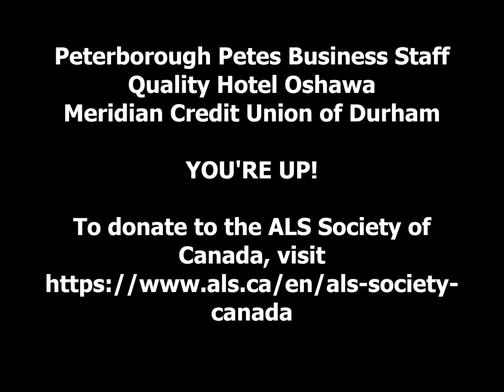Oshawa Generals ALS Ice Bucket Challenge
The Oshawa Generals Business Staff complete the ALS Ice Bucket Challenge!